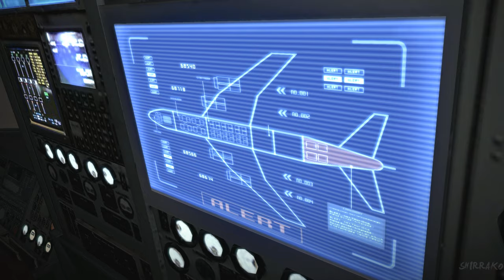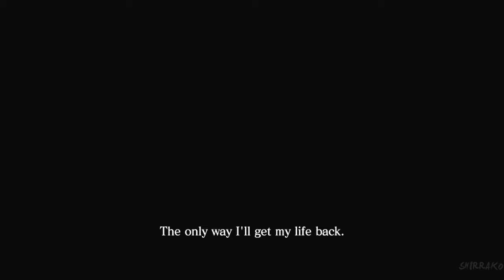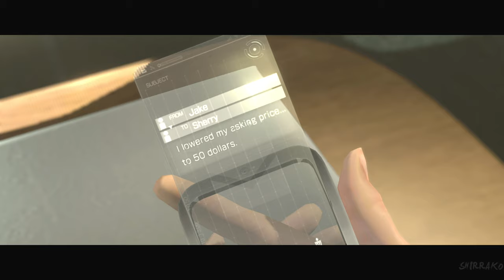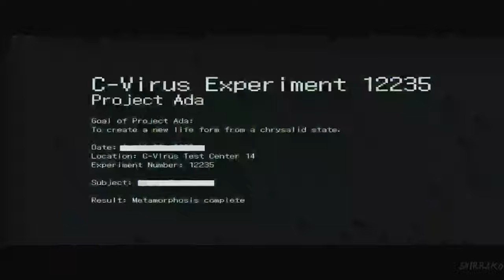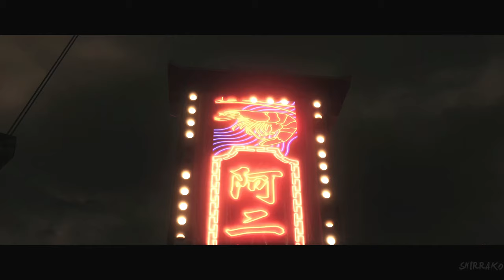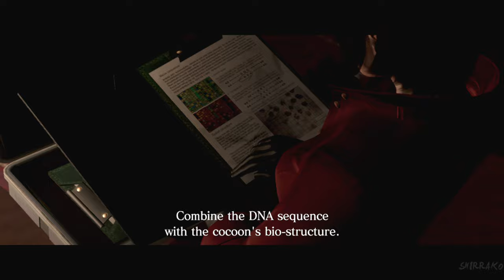RESIDENT EVIL 6 PS5 Gameplay Walkthrough FULL GAME (4K 60FPS) No Commentary (All Campaigns)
Resident Evil 6 Gameplay Walkthrough PS5 No Commentary 2160p 60fps HD let's play playthrough review guide

Olga Nevskaya
push-pulse
lonewolf117